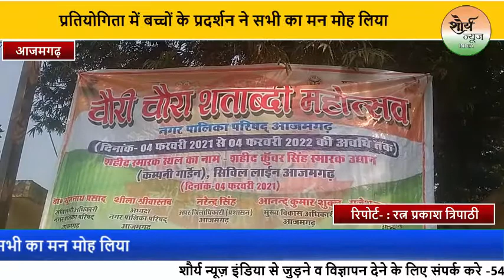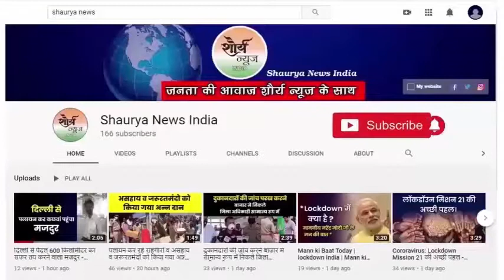Azamgarh:- आजमगढ़ में चौरी चौरा शताब्दी समारोह के तहत विभिन्न कार्यक्रमों का किया गया आयोजन।।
आजमगढ़ में चौरी चौरा शताब्दी समारोह के तहत विभिन्न कार्यक्रमों का आयोजन किया गया। सबसे पहले जीजीआईसी से प्रभात फेरी निकाली गई, शहीद कुंवर सिंह उद्यान में सांस्कृतिक कार्यक्रम व प्रतियोगिता में बच्चों के प्रदर्शन ने सभी का मन मोह लिया। एलसीडी स्क्रीन पर पीएम का संबोधन भी हुआ। इस दौरान मंडलायुक्त डीआईजी डीएम एसपी समेत अन्य अधिकारीगण मौजूद रहे।